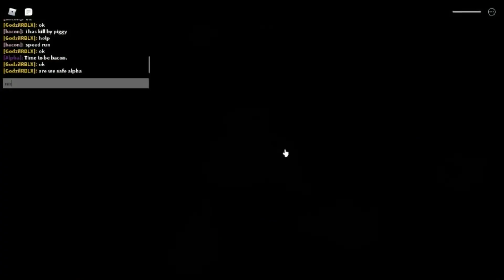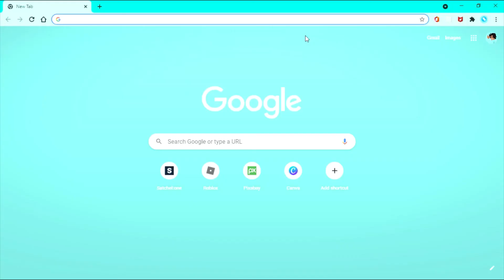when roblox is shut down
Guys I can't upload roblox video cuz roblox is offically shut down so roblox may come back soon.